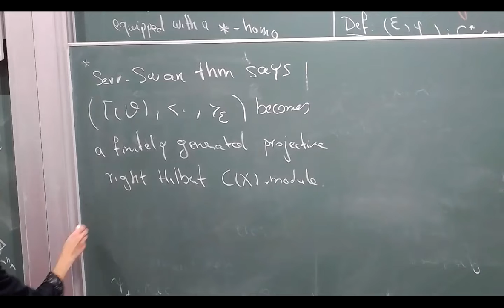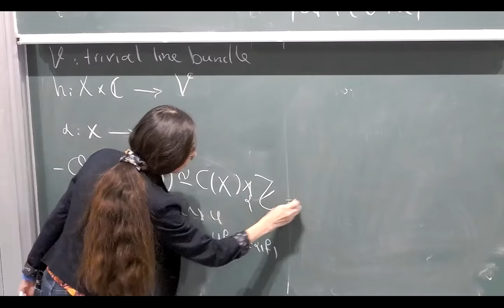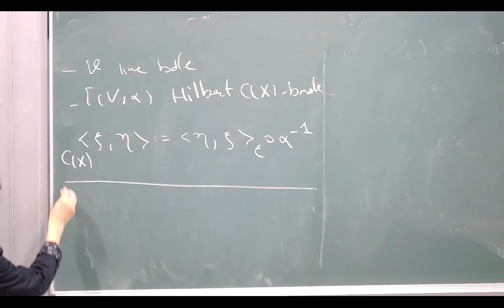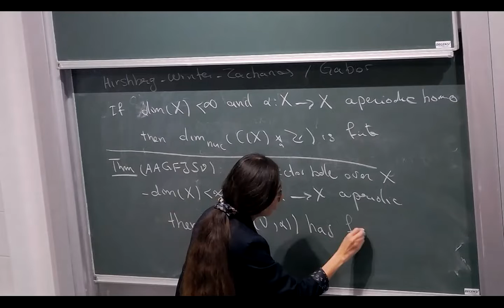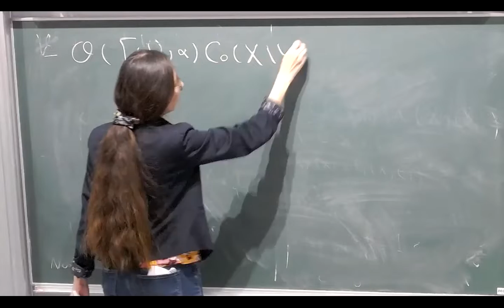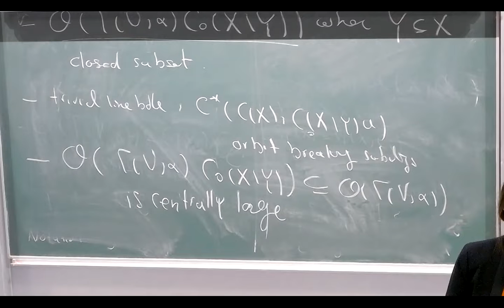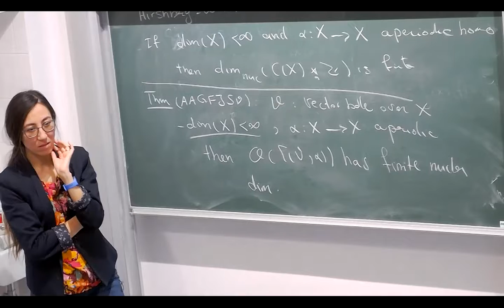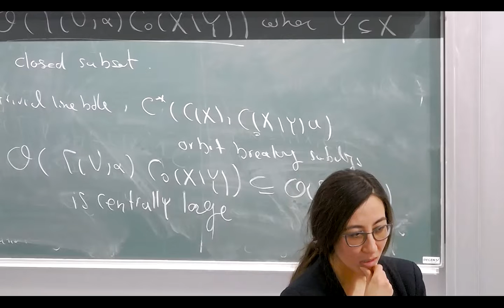Marzieh Forough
Constructions from C*-correspondences over commutative C*-algebra